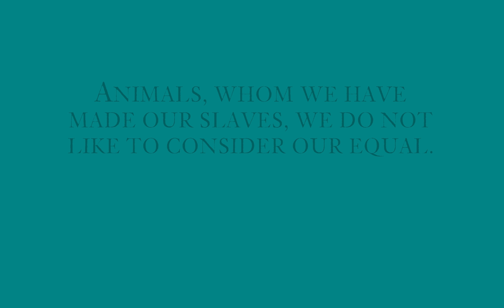Every Creeping Thing Trailer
Every Creeping Thing is a game about embodying different animal species. Challenging you to try to imagine the world from a perspective far removed from your own, it is a 3D game in three parts, each representing a unique creature's viewpoint. Making use of strange visual effects and unconventional control schemes, the player is tasked with making sense of their environment and how to navigate through it. Rather than having strict gameplay objectives and obstacles, in Every Creeping Thing the challenge is simply to understand how to exist in this new, alien perspective.

Over the course of the game, the player will move from the perspective of a trout to that of a mayfly to that of a larva. It is a short, atmospheric experience that challenges the player to reconsider their relationship to the environment and the creatures they share it with.